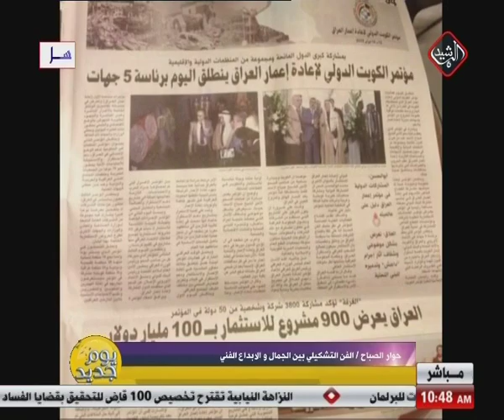يوم جديد/ حوار الصباح .. الفن التشكيلي بين الجمال والإبداع الفني